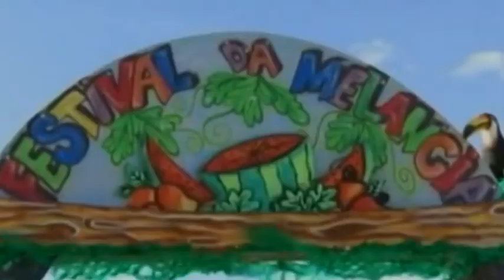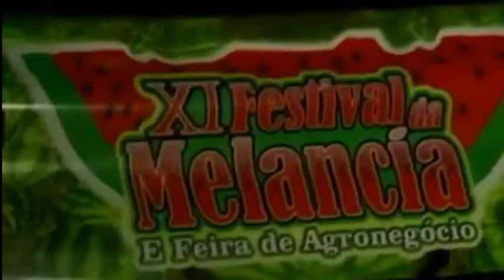Normandia terra da melancia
Video editado para ser avaliado na Ava da ifrr